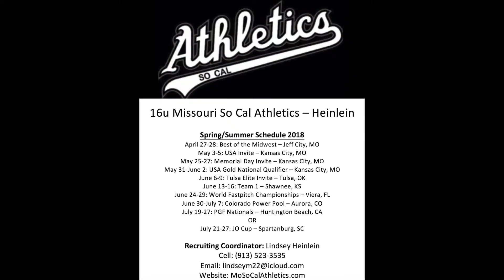Regan Curry 2021